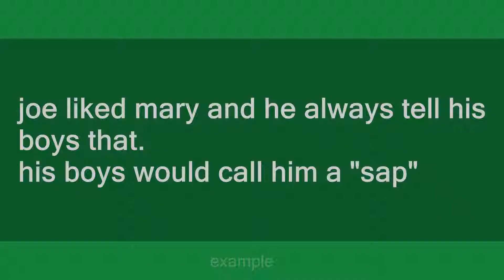sap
Slang flashcards: